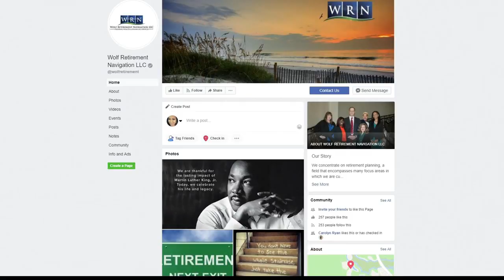All you need to know about this tax season's changes (FCL January 23rd)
Tax season can be stressful for some. Adam Wolf of Wolf Retirement Navigation tells you what you need to know about this tax season's changes.